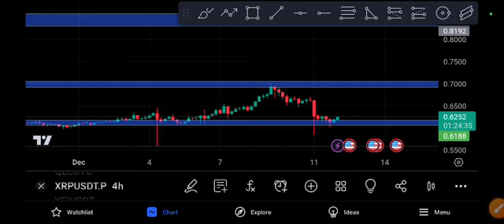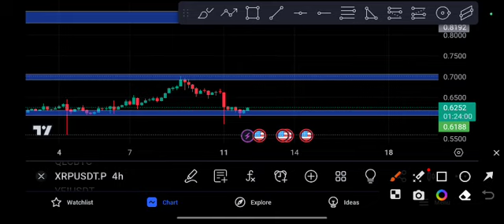XRP coin Unbelievable! Ripple Price Prediction